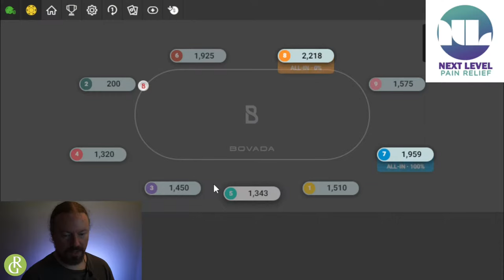A4o 3 handed with some aggressors? let's fold and get out of the way and see if we're correct bovada